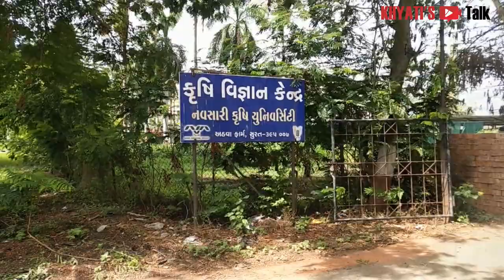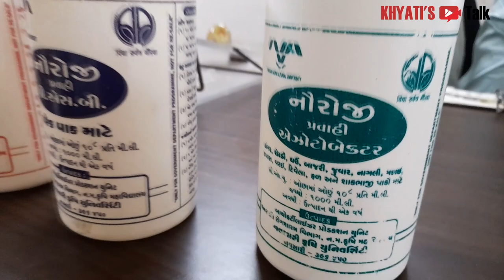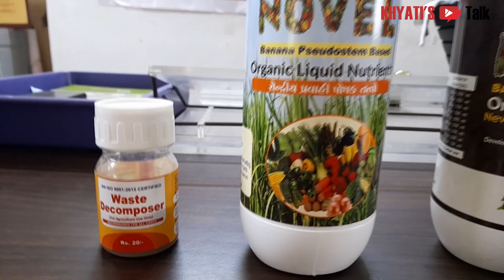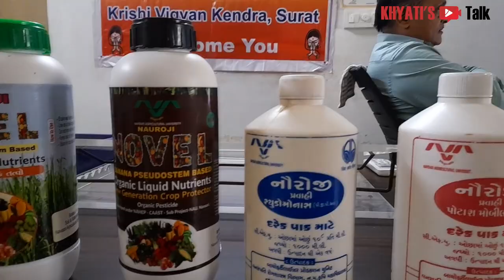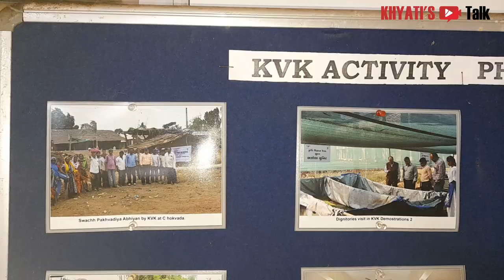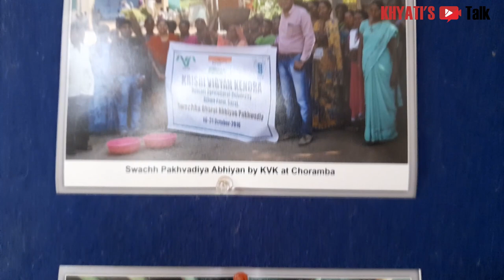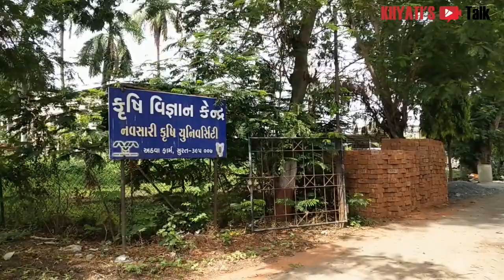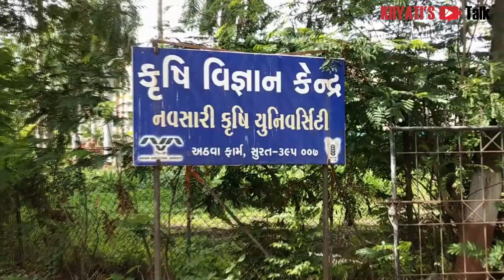Terrace_Garden|KVK Surat|હેડ-સીનીયર વૈજ્ઞાનિક ડૉ. જે. એચ. રાઠોડ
ઝેરમુક્ત ખેતપેદાશનો વપરાશ ભોજનની થાળીમાં કરવો હોય તો ખેડૂતોએ સજીવ ખેતી અપનાવવી આવશ્યક છે. પરંતુ હજુ ૧૦૦ ટકા ખેડૂતો સજીવ ખેતી તરફ ઢળ્યા નથી. જેના કારણે લોકાના સ્વાસ્થ્ય પર ખતરો બનેલો છે. લોકો ઇચ્છે તો પોતાના આંગણેથી આ દિશામાં ક્રાંતિકારી ફેરફાર લાવી શકે છે. દરેક લોકો પોતાના ઘરે શાકભાજી અને જરૂરીયાત ખેતપેદાશનું ઉત્પાદન કરે તો માર્ગ ઉકેલી શકાય છે પણ વાસ્તવિકતા એ પણ છે કે દરેક માટે ઘરઆંગણે ખેતપેદાશનું ઉત્પાદન લેવું શક્ય નથી. ગામડાંના લોકો તો હજુ પણ આ આઇડિયા અપનાવી શકે છે. પરંતુ શહેરોમાં વસતા લોકો માટે જગ્યાના અભાવે ઘરઆંગણે શાકભાજી ઉગાડી શકતા નથી. વેલ, આ દિશામાં ટેરેસ, બાલ્કની, કિચન ગાર્ડનીંગનું નિર્માણ નવી પહેલ કરી શકાય છે. નવસારી કૃષિ યુનિવર્સિટીનું કૃષિ વિજ્ઞાન કેન્દ્ર-સુરત ટેરેસ ગાર્ડનીંગની દિશામાં દેશમાં ટોચનાં સ્થાને છે. કેવીકે સુરતએ અત્યારે સુધી અનેક લોકોને તાલીમ આપી પોતાના ઘરે શાકભાજી ઉગાડતા કર્યા છે. આજનો સંવાદ કેવીકે – સુરતના હેડ અને સીનીયર વૈજ્ઞાનિક ડૉ. જે. એચ. રાઠોડ સાથેનો છે. જેઓ પાસેથી વિસ્તારથી કીચન-ટેરેસ-બાલ્કની ગાર્ડનીંગ વિશે માહિતી મેળવીશું.

Video Creator: Khyati Joshi, Writer-Journalist – Surat_Gujarat.
Video Edited: Khyati Joshi
Video Filmed By: Nehal Surati, Surat_Gujarat.
Back Ground Music Credit to : Yashvi Rawal, Gandhinagar_Gujarat.